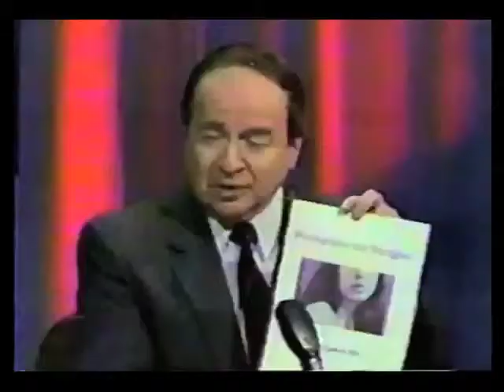The Joe Franklin Show w/ Loren Ellis 1993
ArtForHealing.com
LorenEllisArt.com